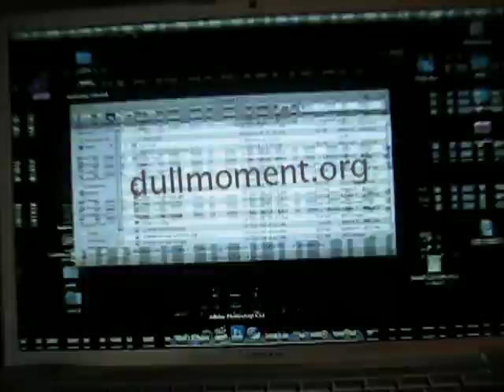Home Video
digital camera